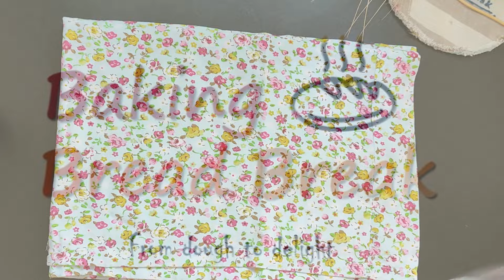Vanilla Custard Cream Donuts （Eggless Cream) | Filled donuts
Melt In Your Mouth, How to make the BEST Yeast Donuts !
soft and fluffy homemade donut recipe
Extremely Soft and Fluffy❗ Super EASY to make Homemade Donuts
SOFT DONUT | SUGAR DONUT| Good shape donut
Fluffy and Delicious Homemade Donuts | Extremely EASY to make ❗
These donuts are soft, chewy, and loaded with flavor. You only need a few simple ingredients😉
🌐 Turn on subtitles! They work for you!

📑 INGREDIENTS:

DOUGH:
1 cup warm milk [240 ml]
1 egg
1/8 cup sugar [or 2 tbsp./30 grams]
2 tsp instant yeast
2 & 3/4 cups bread flour [352 grams]
1/2 tsp salt
2 tbsp. margarine/butter
powdered or granulated sugar (for dusting/coating)

CREAM:
460 ml milk
80 g sugar
1.5 tbsp. corn starch
1 tbsp. flour
1 tbsp. vanilla